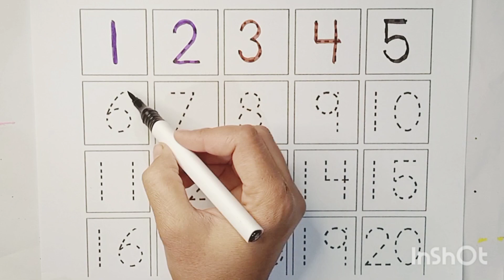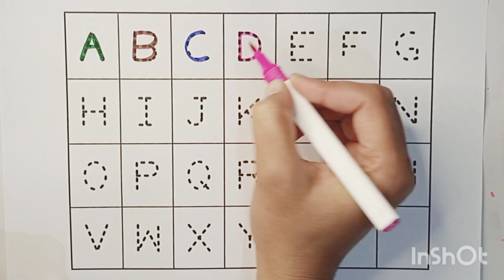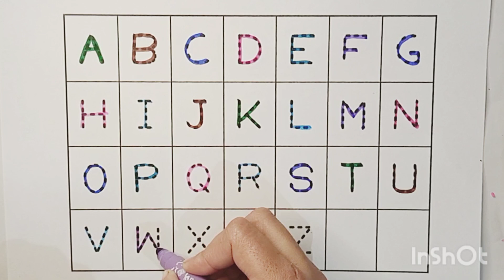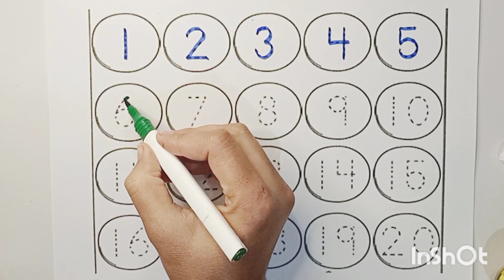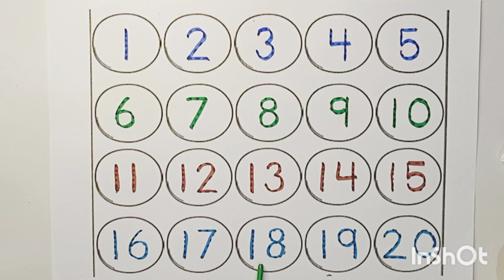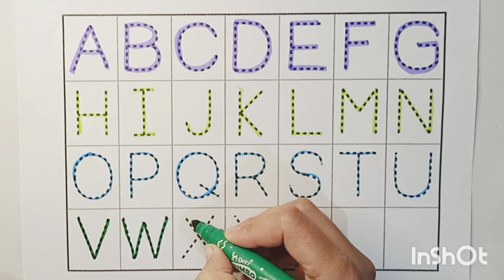Shapes drawing for kids| Learn 2d Shapes|How to draw shapes | Colors for toddlers|1 to 100 counting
Triangle
octagon
oval
circle
heart
star
Pentagon
square
shapes
heptagon
rhombus
parallelogram
trapezoid
 study centre
shapes
learn shapes for kids
shapes drawing
learn colors
shapes song
2d shapes drawing
how to draw shapes
 educational videos
 kids learning
toddler learning
learning for kids
 abc song
colors song
 colors for children
study centre
shape
shapes
 learn colors
shapes song
 shapes drawing
2d shapes
2d shapes drawing
shapes and colours
 educational videos
preschool learning videos
 kids learning
toddler learning
learning for kids
abc song
 colors song
colors for children
shapes
learn colors
shapes song
 educational video
preschool learning videos
shapes drawing
 2d shapes
kids learning
 toddler learning
kids song
toddler video
 alphabet song
 circle,
triangle
 pentagon
 square
learn colors
learn shapes
kids songs
triangle
pentagon
square
circle
heart
star
abc song
kids cartoon
kids videos

learn shapes
2d shapes
learn colors
2d shapes for kids
shapes drawing
Study Centre